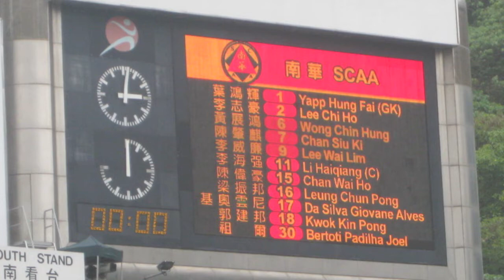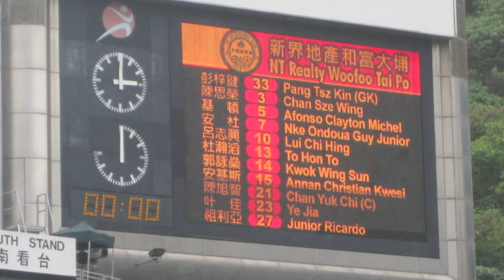南華vs和富大埔6S(9,10,15,16,19)(加字幕)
6s09
6s10
6s15
6s16
6s19